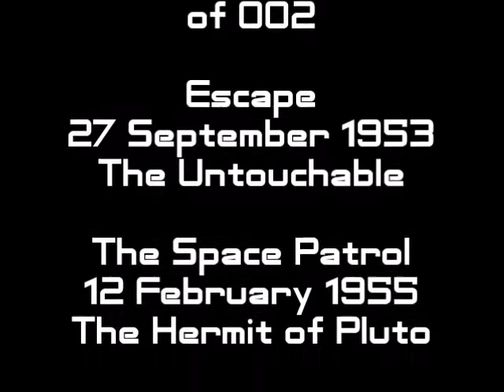KIBM P1388 : Blast Off!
Episode 1388 : Blast Off!

Hearts in Harmony
1820
Surprise Dinner Guest

X-Minus-1
15 May 1955
Universe

X-Minus-1
22 May 1955
Knock

The Magic Island
097, 098
Large Cave Rooms,
The Old Skipper

Exploring Tomorrow
Time Traveler

Superman
28 September 1942
30 September 1942

Tom Corbett, Space Cadet
27 May 1952
Revolt on Prison Rock: 001 of 002

Escape
27 September 1953
The Untouchable

The Space Patrol
12 February 1955
The Hermit of Pluto